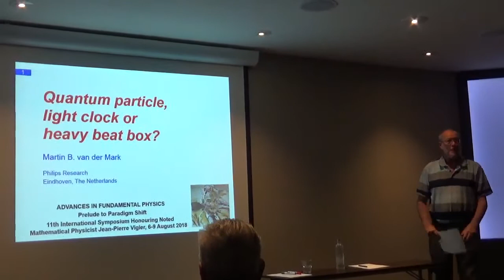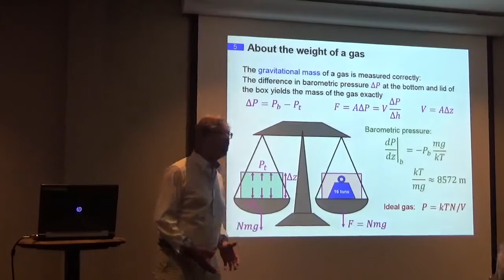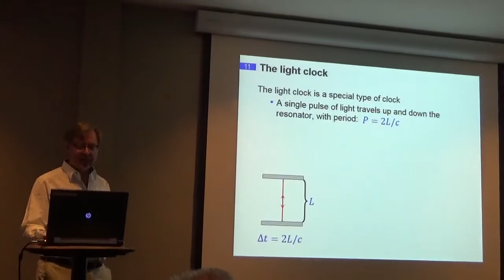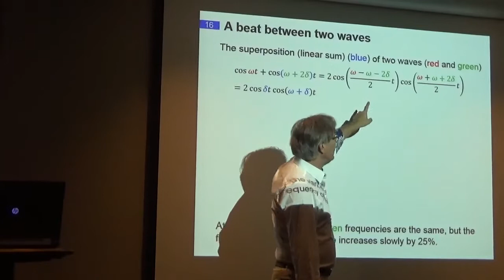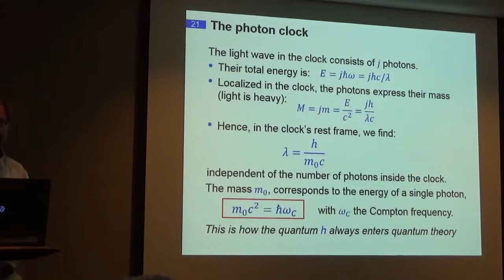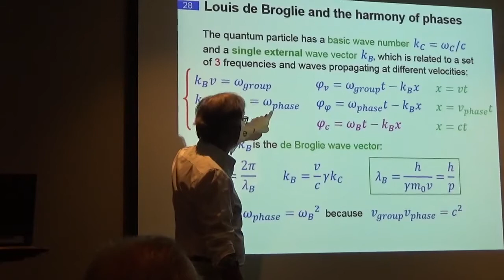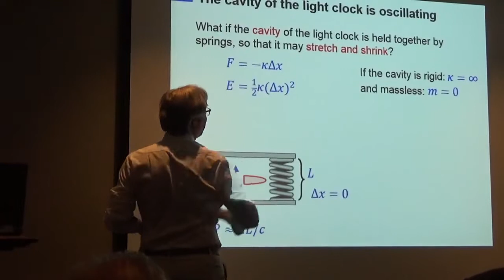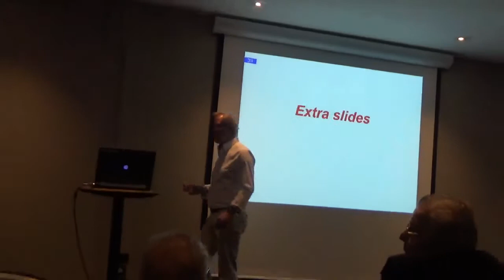QC0084: Dr. Martin van der Mark: Quantum Particle, Light Clock, Or Heavy Beat Box?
Dr. Martin van der Mark gives a presentation on Quantum Particle, Light Clock, Or Heavy Beat Box? at the 2018 Vigier conference. The properties of a light clock are investigated. Such a clock slows down relativistically while its constituent frequency speeds up. The talk illustrates beautifully the origin of the harmony of phases, the de Broglie wavelength, and hence, the relativistic basis of quantum mechanics.